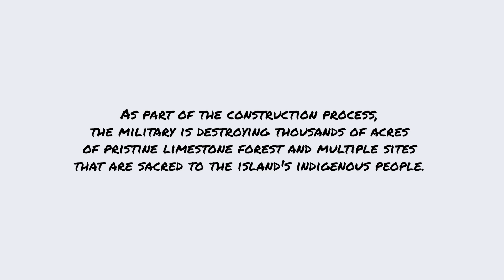Nihi! KIDS TALK about Litekyan (Ritidian)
In this episode, Maria, Nolan and Rai, talk to marine biology and chemistry teacher Joni Kerr, about the importance of Litekyan or Ritidian, why it's at risk, and more.

To learn more about how you can help save Litekyan, visit:
@saveritidian on Facebook
and
@prutehilitekyan on Instagram

We need your help to create a short, educational media piece to increase awareness around this urgent issue.

Guest: Joni Kerr
Director & Producer / Camera A: Cara Flores
Producer / Camera B / Junior Director of Photography: Aaron "Ulo'" Santos
Producer / Camera Operator C: Cresencia Meno
Editor / Junior Sound Mixer / Recordist: Frescania Taitague
Post Production sound: Jonathan Glaser

KIDS TALK introduces kids on Guam to local and regional elders, cultural practitioners and professionals through candid conversations, to affirm identity and to reconnect children and viewers to culture and tradition.

KIDS TALK is produced entirely in Guam by cultural 501(c)(3)non-profit DUK DUK GOOSE, INC. Our mission as an indigenous Chamoru production company is to inspire a deep love for our land, ocean and community and to uplift indigenous voices across our region.